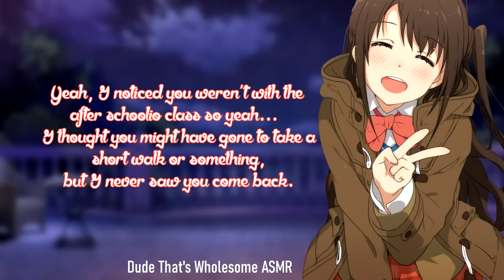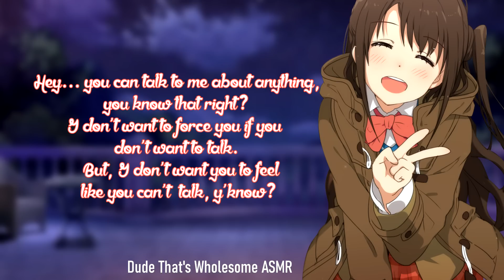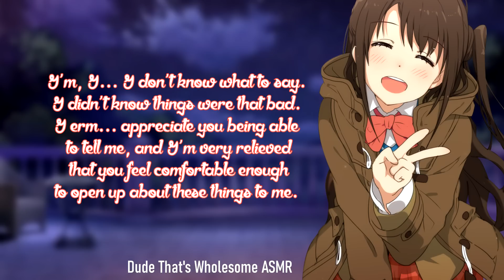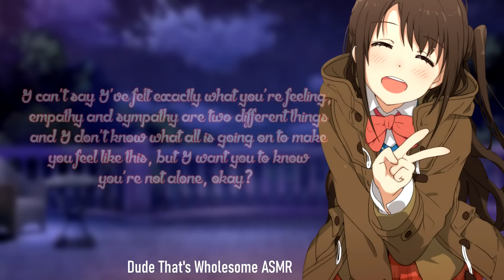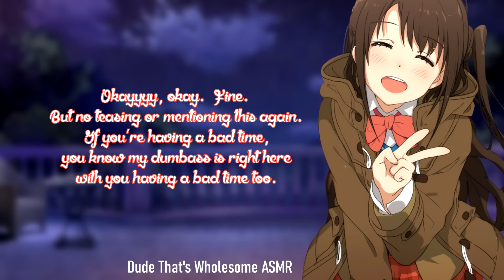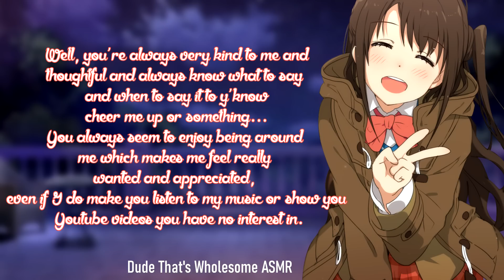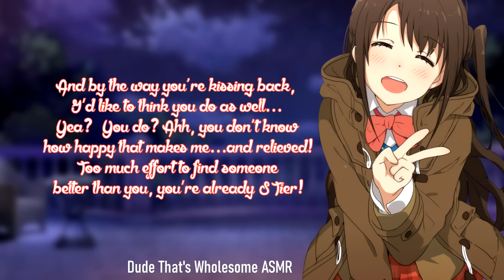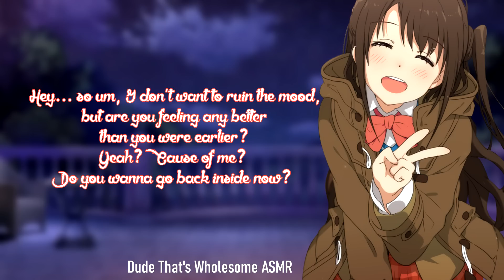Tomboy School Friend Tells The Truth (Confession ASMR)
Well I hope you like my first debute of my confession series! I wanted to do a personality type that a little closer to mine to start off with. This script was written by SadParadox and altered to meet the personality type I wanted to portray.

Script Writter Is SadParadox altered by myself.

Picture Source: Ogipote

If you read this what other scenarios would you liked to be confessed to in? By doing this series I am able to access scripts that are already written up to create more content for this channel  This doesn't mean I won't be writting my own scripts, oh no I have a few tricks up my sleave~